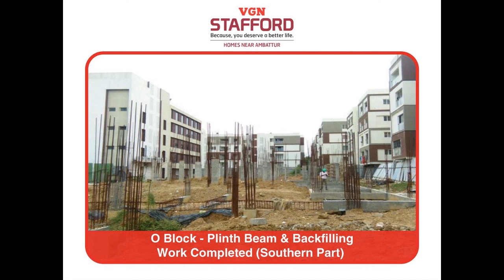Presenting the construction update of VGN Stafford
Presenting the construction update of VGN Stafford - Because, you deserve a better life. Homes near Ambattur ranging from 1155 Sq. Ft. to 1545 Sq. Ft.

1000 Families living here!!! Starts from ₹44 Lakhs*. Hurry Book Now!!!